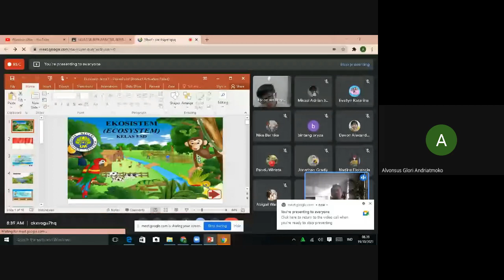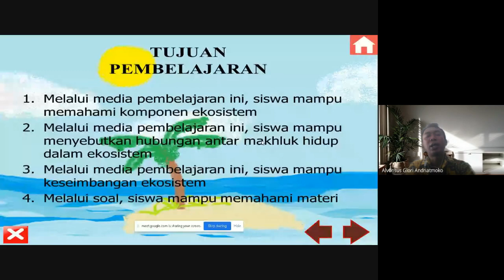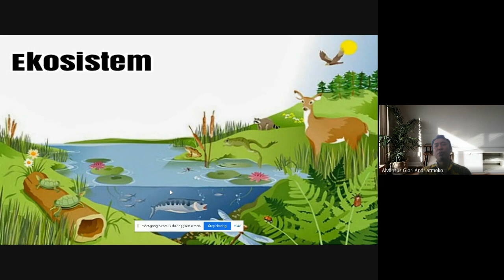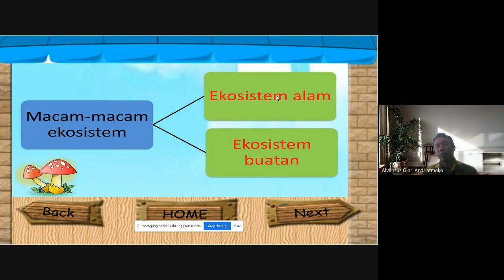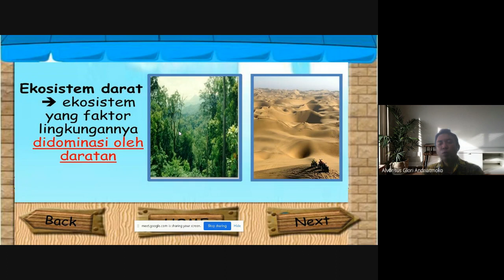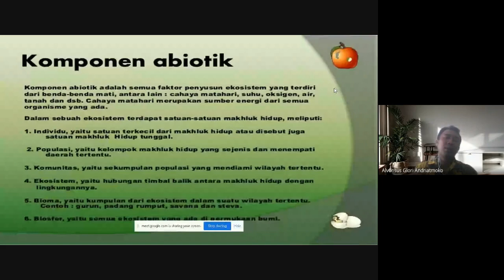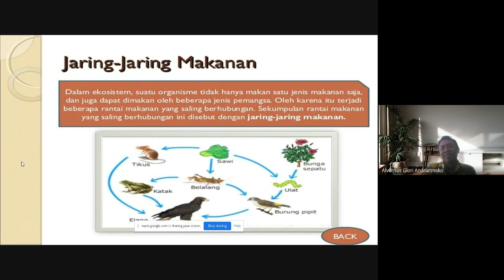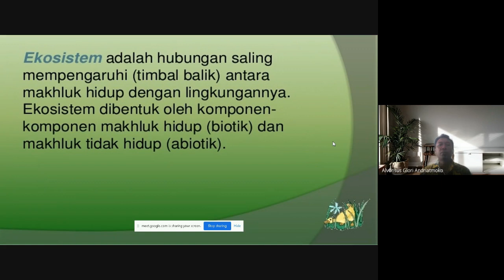Pembelajaran Tema 5 Kelas5 (EKOSISTEM)